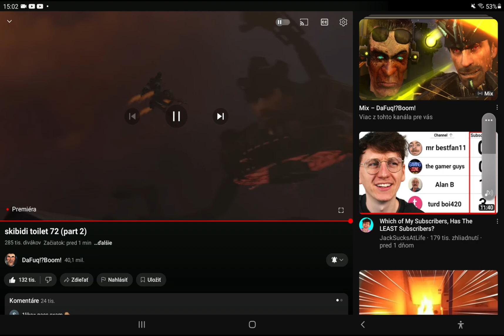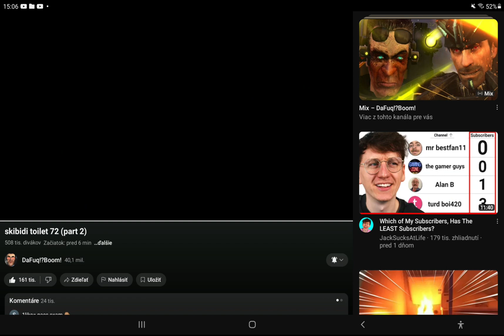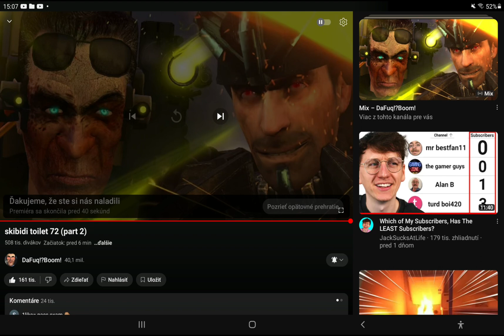Reacting To Skibidi Toilet 72 (Part 2)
Credit: DaFuq!?Boom!